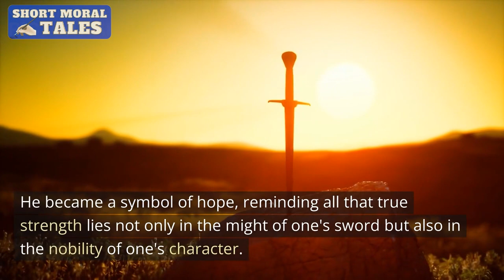The Story of NOBLE KNIGHT || Stories for Teenagers || English Moral Tale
The moral of the story of Sir Richard, the noble knight, is centered around the values of morality, courage, and the pursuit of justice. It teaches us five important lessons:

1.) Bravery and Honor: Sir Richard exemplifies the virtues of bravery and honor. Despite the risks and challenges he faces, he remains steadfast in his commitment to do what is right. His actions are guided by a strong moral compass, demonstrating that true bravery lies in standing up for one's principles and upholding honorable conduct.

2.) Empathy and Compassion: Sir Richard's empathy and compassion are crucial aspects of his character. He takes the time to listen to the suffering of the oppressed citizens, understanding their pain and struggles. By empathizing with their plight, he becomes a voice for the voiceless and seeks to alleviate their suffering. The story emphasizes the importance of empathy and compassion in addressing social injustices and bringing about positive change.

3.) Peaceful Resolution: Sir Richard's approach to resolving conflicts highlights the value of peaceful solutions. Rather than resorting to violence or vengeance, he advocates for diplomacy and negotiation. His commitment to peaceful means sets an example that even the most challenging situations can be resolved through dialogue, understanding, and compromise.

4.) Leading by Example: Sir Richard's noble actions inspire others to join his cause. His integrity, selflessness, and unwavering commitment to justice attract like-minded individuals who rally behind him. This emphasizes the significance of leading by example and the power of one individual's actions to ignite change and inspire others to follow a righteous path.

5.) Upholding Moral Principles: The story underscores the importance of upholding moral principles, even in the face of adversity. Sir Richard remains true to his values throughout his journey, refusing to compromise his integrity or succumb to the temptations of power. The tale serves as a reminder that personal integrity and moral values are essential, even when confronted with challenging circumstances.

Overall, the story of Sir Richard, the noble knight, teaches us to be courageous, compassionate, and unwavering in our pursuit of justice and moral conduct. It encourages us to stand up for what is right, to treat others with empathy and fairness, and to inspire positive change through peaceful means.

Note: MORAL stories, also known as fables, parables, or folktales, have been used for centuries as a means to EDUCATE and convey moral LESSONS to people of all ages. Moral story is one that TEACHES significant life lesson. Children, teenagers and even adults enjoy stories with morals and LEARN important life lessons from them such as how to handle rejection, how to deal with fear and much more.